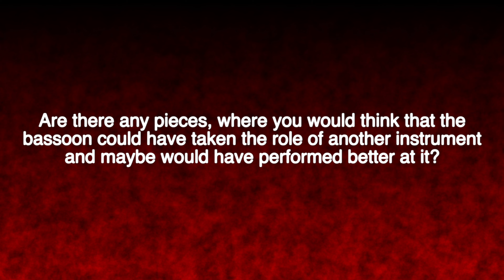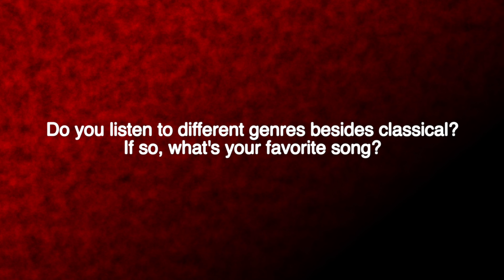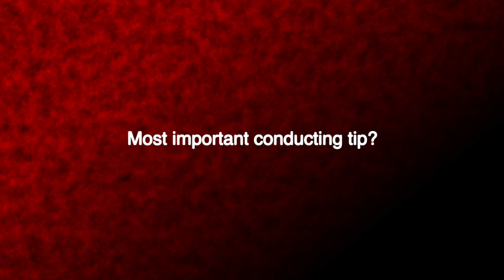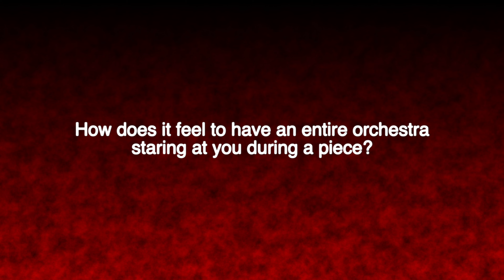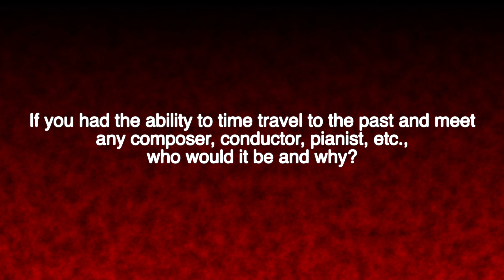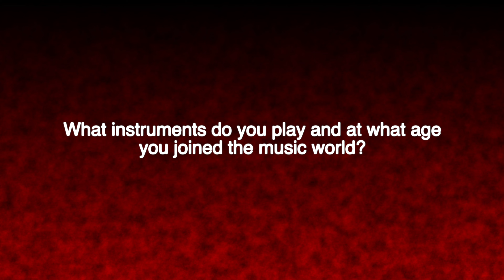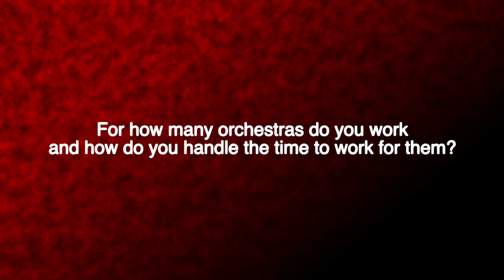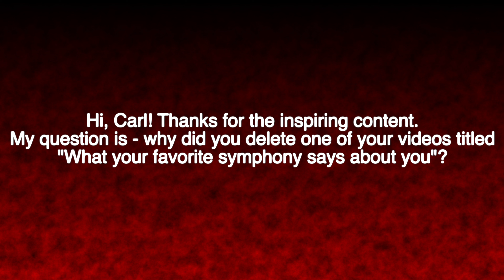10k Subscribers Q&A